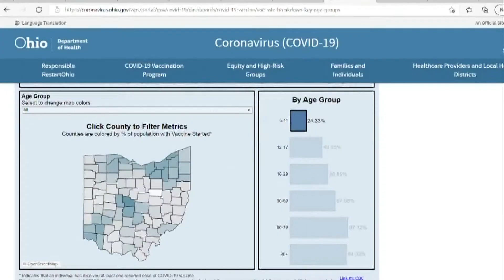Health officials address vaccine hesitancy as Pfizer seeks FDA authorization for younger kids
Data shows 24% of Ohio's 5-11-year-olds have received at least one shot